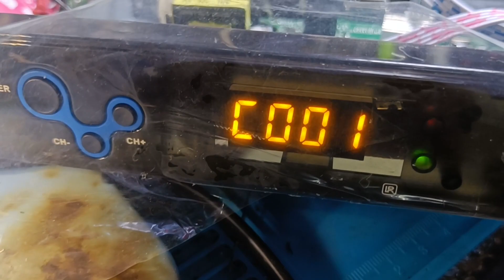no power GMA afforda box how to repair solution